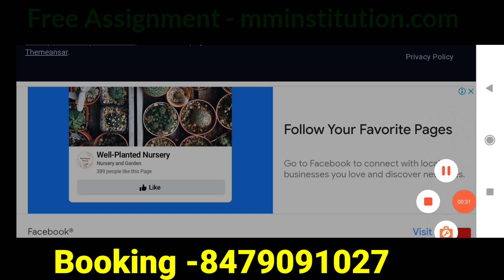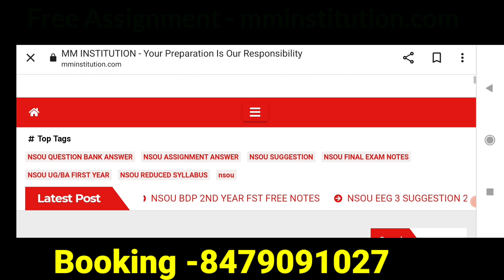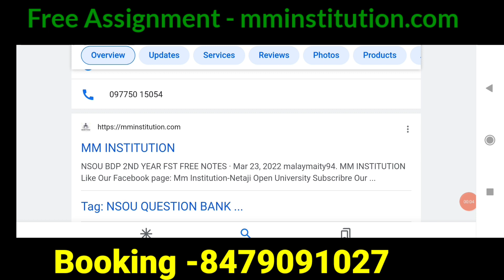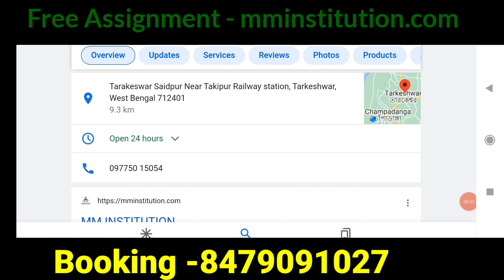NSOU ASSIGNMENT Date কবে দেবে? ফাইনাল এক্সাম কবে হবে? জুলাই তেই কি অ্যাসাইনমেন্ট এক্সাম শেষ?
MM_INSTITUTION_official Site
COVERED TOPIC :
1. nsou
2. mm netaji open university
3. mm institution
4. nsou bdp assignment 2021
5. netaji subhas open university
6. nsou assignment 2021
7. nsou result 2021
8. bdp assignment 2021
9. nsou new update
10. netaji open university
11. nsou bdp online exam
12. nsou bdp result 2021
13. bdp 3rd year assignment 2021
14. netaji Subhas open university ne...
15. netaji Subhas open university ne...
16. nsou pg assignment 2021
17. nsou bdp
18. nsou exam 2021
19. open university
20. nsou reduced syllabus
21. assignment
22. bdp
23. bdp 1st year assignment 2021
24. netaji open university admission...
25. nsou app
26. nsou bdp question bank answer
27. nsou pg
28. নেতাজী ওপেন
29. NSOU EXAM
30. BDP EXAM
31. PG EXAM
32. NSOU ADMISSION
33. NSOU COLLEGE
34. netaji subhas open university assignment
35. nsou pg courses
36. netaji subhas open university admission 2019
37. nsou ma admission
38. netaji open university admission 2019
39. netaji open university admission
40. netaji subhas open university
41. netaji open
42. nsou courses
43. netaji subhas open university courses fees
44. netaji open university course list
45. netaji open university courses
46. netaji subhas open university courses
47. netaji open university distance course
48. netaji subhas chandra bose open university admission 2020 last date,
49. netaji subhas open university admission 2020,
50. netaji subhas open university courses & fees,
51. open university in kolkata,
52. netaji subhas open university admission 2021,
53. netaji subhas open university courses list,
54. netaji subhas open university m.a. courses,
55.netaji subhas open university
56.nsou 2021 exam date,
57.nsou 2021,
58.nsou result 2021,
59.nsou assignment 2021,
60.nsou bdp result 2021,
61.nsou bdp assignment 2021,
62.nsou pg result 2021,
63.nsou pg assignment 2021,
64.nsou admission 2021,
65.nsou pg admission 2021,
nsou 2021 exam date,
nsou 2021,